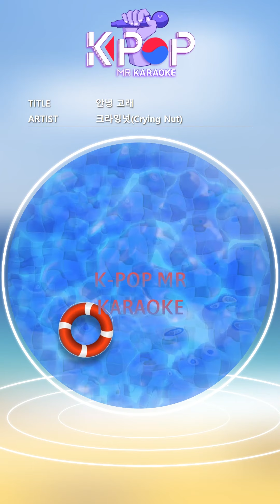MR 노래방ㆍkaraoke] 안녕 고래 - 크라잉넛 ㆍBye-Bye Whale - Crying Nut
Hello whale, where are you going
Have fun with friends
It's a big flying whale
Sky sky dancing
Fluffy white tail
In the blinking, blinking eyes
The blue sea resembled me
Sea friends all together
Leaving behind the shining tears
I'm fine
The whale goes up to the sky
Leaving the little mermaid
From our clear star
See you again
Spinning around
Whirlpool shout
Stay here and there
I resembled you who was hurt
All sea friends together
I'm fine
Let's go together with squid
See you again at Sunny Star
Hello whale

제목:안녕 고래
가수:크라잉넛

ⓒMusicen. MR